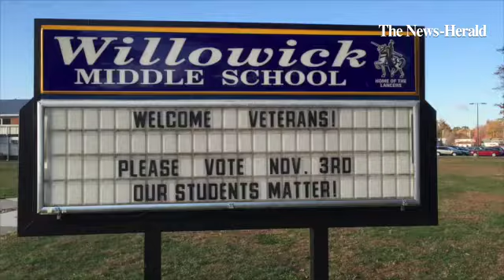Watch Willowick leaders and students honor veterans with annual "Breakfast with Veterans" at Willowi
Watch Willowick leaders and students honor veterans with annual "Breakfast with Veterans" at Willowick Middle School. Willowick @Willowickmiddleschool